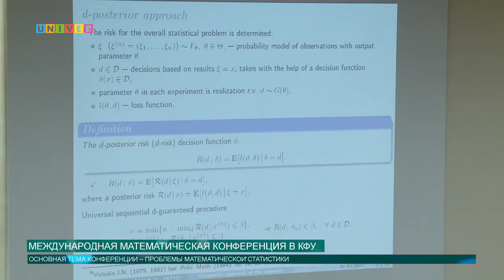Международная математическая конференция в Казанском федеральном университете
В Казанском федеральном открылась международная конференция «Теория вероятности и математическая статистика». Основная тема конференции – проблемы математической̆ статистики.